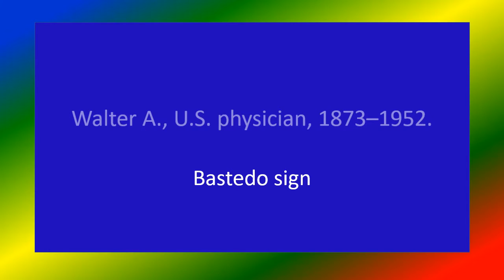BASTEDO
Medical knowledge , BASTEDO